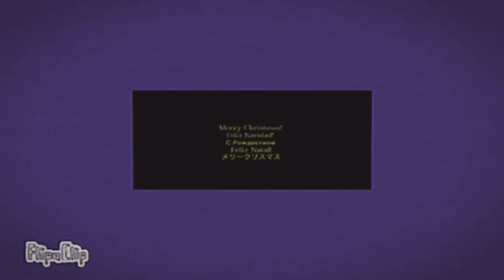Estranger- Circus Doge’s say, Merry Christmas!/Doge’s de circo dice, Feliz Navidad!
Merry Christmas! Feliz Navidad! 🎄🎇🎆🐕🌟💛

These doge’s wanted to say merry Christmas! How sweet :3 can u do dis poll? I couldn’t add “Deep end” meme so if u want to pick that one say it on the pinned comment! :D☟︎
Estos doge’s querían decir Feliz navidad! Que bonitos :3 pueden hacer este poll? No podía poner ”Deep end” meme so si quieres escoger eso dígalo en mi comentario :D☝︎︎

Cᴏɴᴛᴀɪɴs 1 Eᴀsᴛᴇʀ ᴇɢɢ